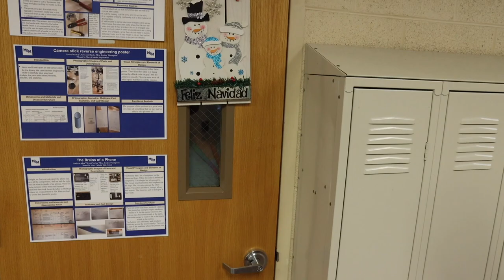Christmas Mount Life || December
Merry Christmas from MSM Media